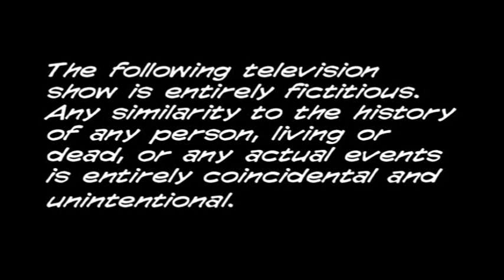Adult Swim Nick TV Sample 51113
Publishingzoo.com